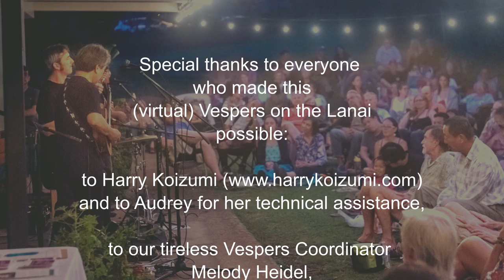Vespers on the Lanai--May 8, 2020 w/ Harry Koizumi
Enjoy this special virtual edition of Friday Night "Vespers on the Lanai" from Christ Church Uniting in Kailua, HI featuring Harry Koizumi on guitar and Pastor Liz Leavitt sharing thoughts on "strength." We typically gather the second Friday of the month for music, community and reflection.